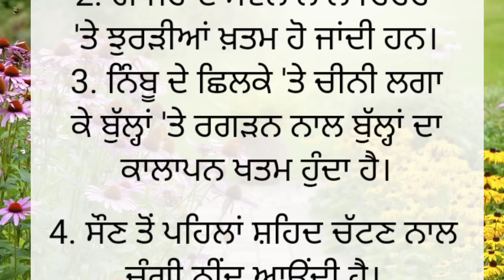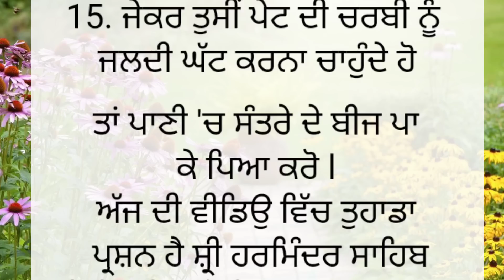money is important but health is very important l health tips l healthy life lchngi sehat l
punjabi stories
punjabi story
punjabi storiyan
punjabi kahaniyan
punjabi kahaniya
punjabi kahani